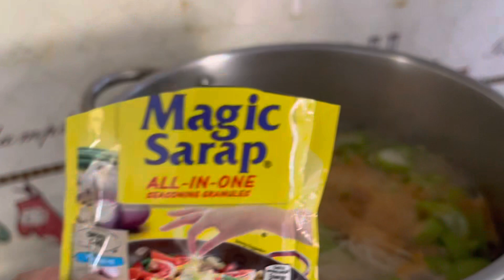How to cook misua na may patola || try this at home || easy to cook || delicious || Lisa Hsu